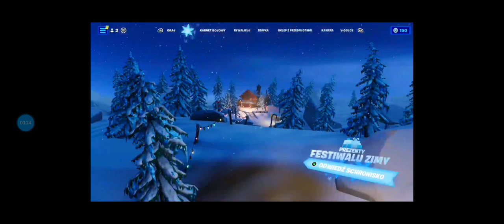fortnite chapter 4 9miejsce